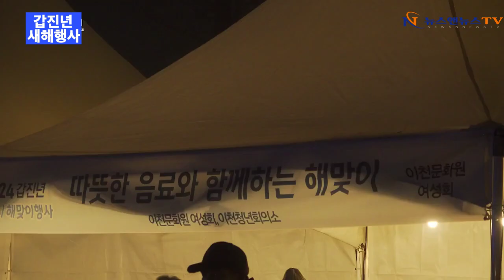2024년 갑진년 이천시 새해아침 행사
2024년 갑진년 이천시 새해아침 행사
[영상 / 이천시의회 제공]